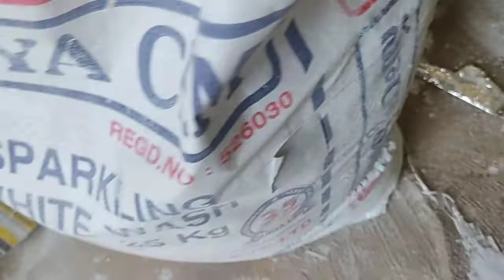White cement में colour stainer मिला सकते हैं |Wall painting kaise karen#yashvantparihar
wallpainting whitecementmecolourstainerkaisemilaye

क्या White cement में colour stainer मिला सकते हैं |Wall painting kaise karen

Is Video me Maine bataya hai ki Kya White cement me colour stainer Mila sakte hai ki nhi and white cement me colour kaise milaye ,how to paint,kya white cement me colour stainer mila sakte hai ye sabhi jankari is Video me bataya hu

Deewar mein putty kaise karen
Putty karne se pahle kya karte hain
Kya birla white cement mein main colour standard milaya ja sakta hai
Colour stainer next karne ka ratio Kya hota hai